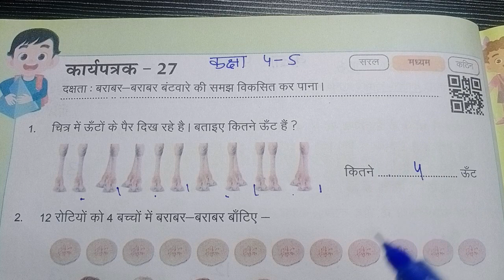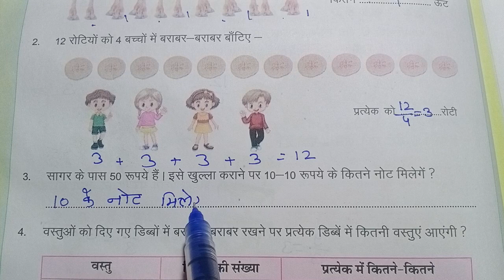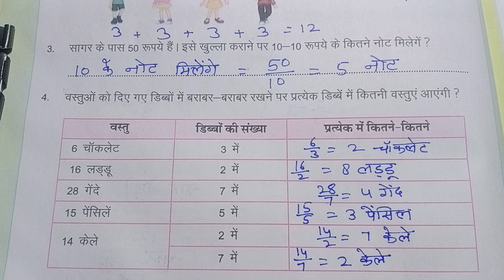कक्षा 4 5 गणित कार्यपत्रक 27 class 4-5 maths worksheet 27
class 4 5 prayas maths workbook 2023-24 worksheet 27
kaksha 4 5 prayas ganit karyapustika 2023-24 karyapatrak 27
क्लास 4 और 5 प्रयास मैथ्स वर्कबुक वर्कशीट 27
क्लास 4 मैथ्स वर्कबुक वर्कशीट 27
क्लास 5 मैथ्स वर्कशीट 27
कक्षा 4 प्रयास गणित कार्यपुस्तिका कार्य पत्रक 27
कक्षा 5 प्रयास गणित कार्यपत्रक 27
class 4 prayas maths worksheet 27
class 5 prayas maths worksheet 27
kaksha 4 prayas ganit Karyapatrak 27
kaksha 5 prayas ganit Karyapatrak 27